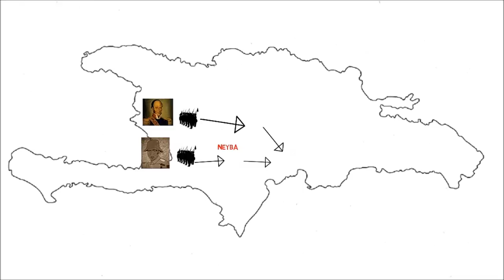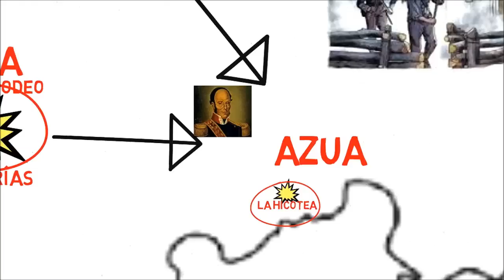batalla del 19 de marzo en 6 minutos